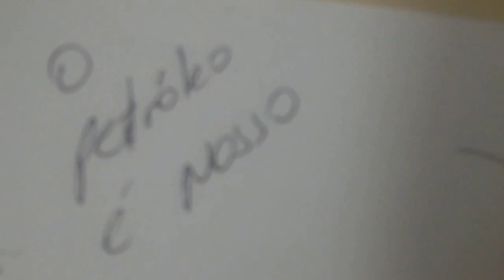Mais empregos ! Sr. Presidente , Governador e Prefeito ! Será que já não passou da hora de mudar?